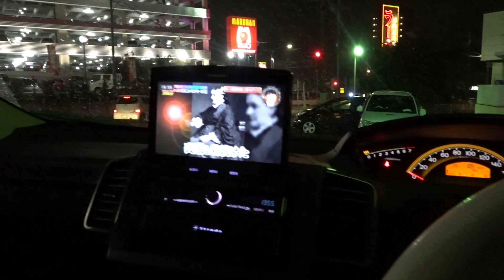リラックスする 「雨上がりの夜街かど車の音」 すぐ眠れる睡眠導入、心が落ち着く癒しの動画 Sound of the street car Stopped raining night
試して！｟ヘッドホンで聞くとよりクリアで臨場感がますよ〙
快眠、催眠、安眠、よく眠れる、自然の音、癒しの音、瞑想、スリーピング、リラクゼーション、ヒーリング、不安解消、ストレス解消、不眠改善、sleeping、relaxing、healing、nature sound、BGM